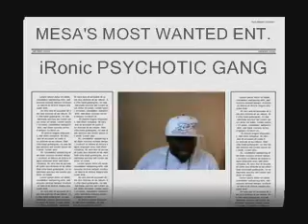MESA ARIZONA PSYCHOTIC GANG